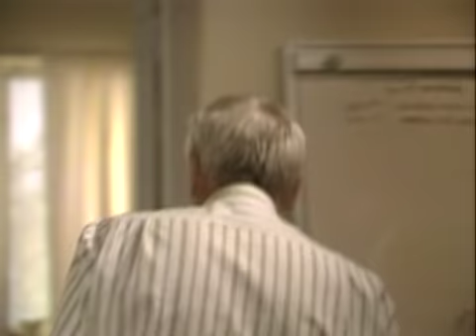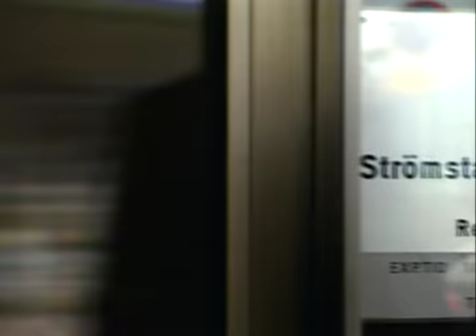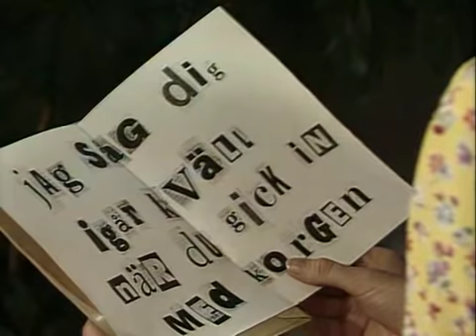Polisen och domarmordet 2/4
SVT 1993

Stig Lyte ska stå till svars för rattfylleri och vårdslöshet i trafik. Mycket talar för att han endast får villkorlig dom men när lagmannen Ambjörn Kvintus, som härskat i 30 år, dömer honom till en månads fängelse blir Stig Lyte förbannad och hotar honom till livet. När lagmannen dagen efter hittas död i tingshuset riktas först misstankarna mot just Stig Lyte men Jörgenson är tveksam. Många avskydde lagmannen och listan över misstänkta är därför lång.